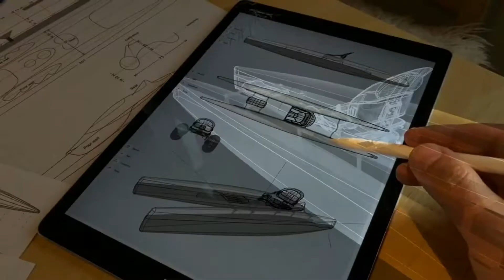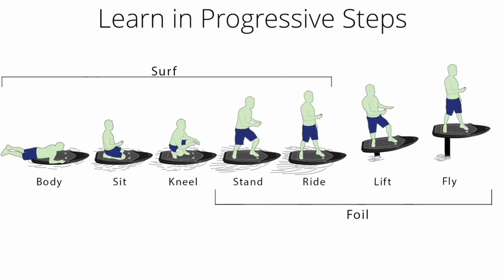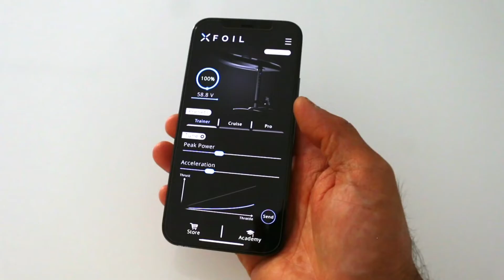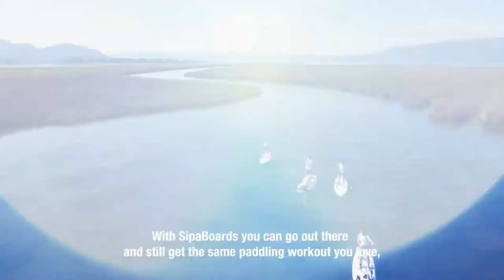New Personal Watercraft of 2022